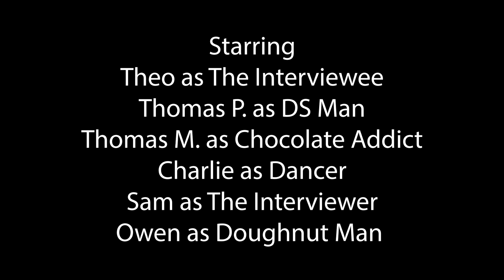RANDOM INC. - MINI FILMMAKERS' - SATURDAY CLUB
A short film from our Music in Film term with Composer Crispin Merrell.